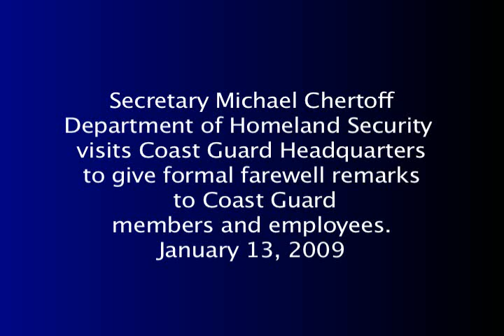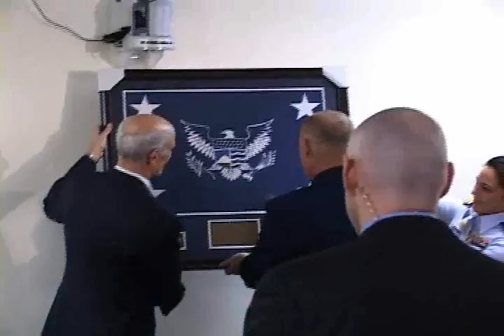Secretary Chertoff's farewell remarks to Coast Guard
WASHINGTON, D.C. --Homeland Security Secretary Michael Chertoff gives informal farewell remarks to members and employees at Coast Guard Headquarters January 13. (U.S. Coast Guard video/Telfair H. Brown Sr.)